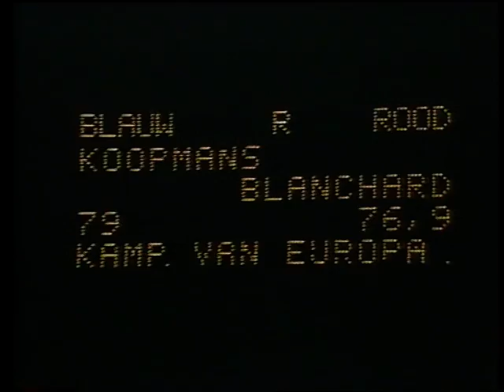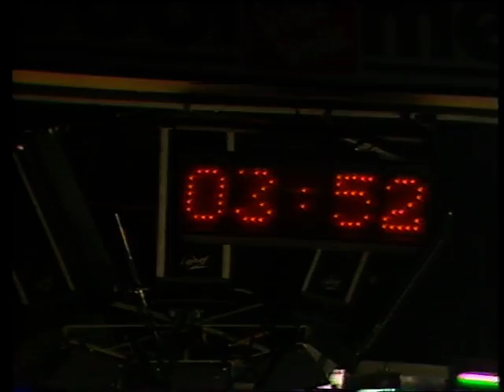Koopmans Blanchard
titel gevecht kampioen van europa halfzwaar gewicht